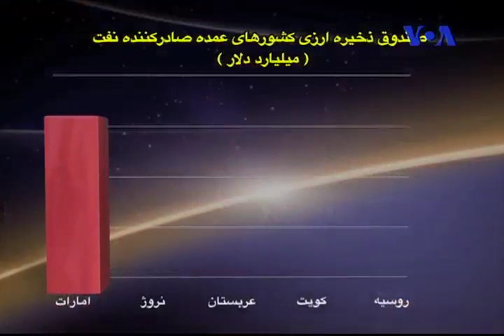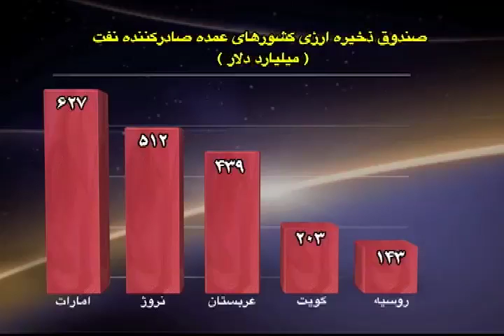افق، سه شنبه ۴ بهمن ۱۳۹۰، ۲۴ ژانویه ۲۰۱۲ قسمت دوم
پیامدهای تحریم نفتی ایران و احتمال بستن تنگه هرمز